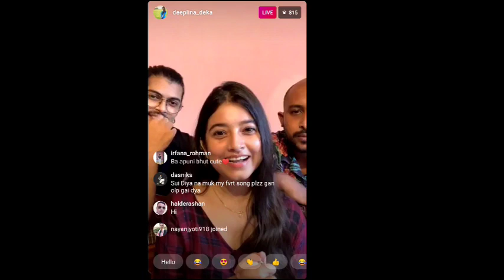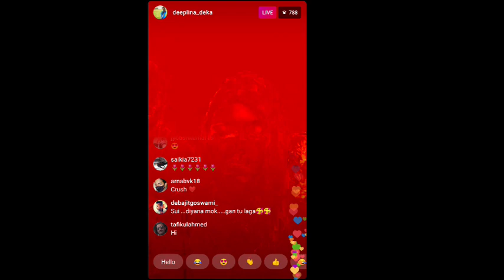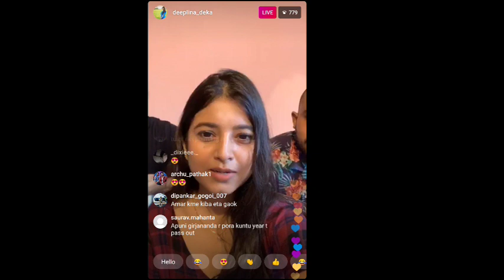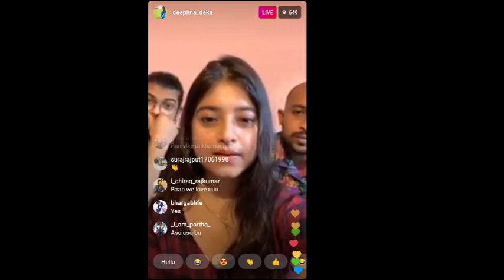Deeplina Deka Instagram Live Video Part 1 || Assamese Singer Deeplina Deka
Deeplina Deka Instagram Live Part 1
Assamese Singer Deeplina Deka